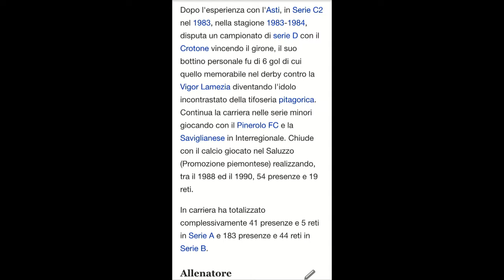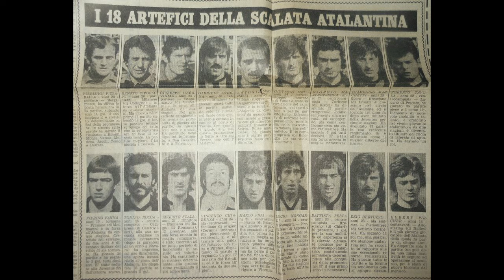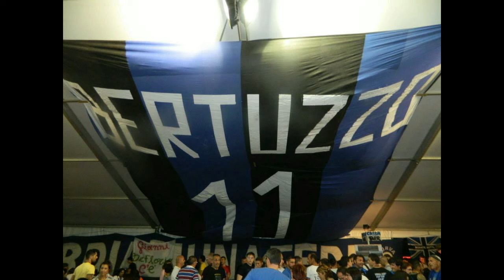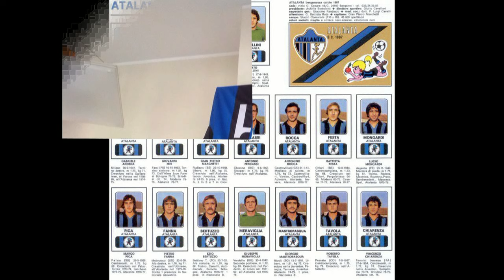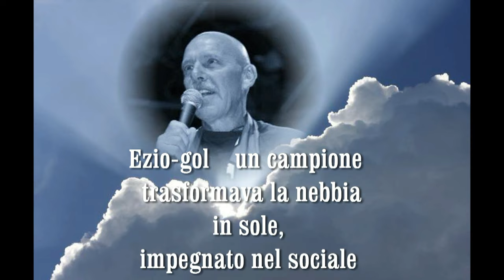EZIO BERTUZZO....Uno DI Noi.........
grande campione .